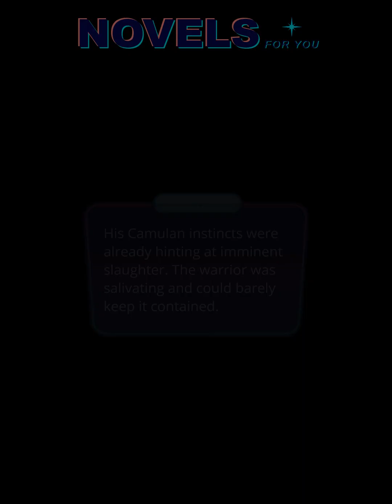LOVE FROM OUTER SPACE (Todd) - Season 2 Episode 10 / Romance Club